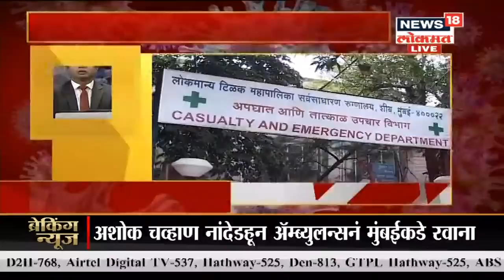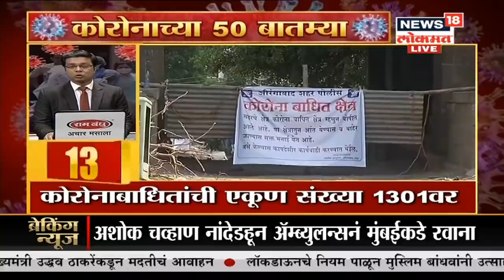कोरोनाच्या 50 बातम्या | Corona Bulletin | May 25, 2020 | News18 Lokmat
लॉकडाउनमध्ये अडकलेल्या परप्रांतीय मजुरांना त्यांच्या मुळगावी सोडण्यावरून महाविकास आघाडी सरकार विरुद्ध रेल्वे मंत्री आणि योगी आदित्यनाथ असा सामना रंगला आहे. या वादात मनसेचे अध्यक्ष राज ठाकरे यांनी उडी घेतली आहे.  'यापुढे उत्तर प्रदेशमधील मजुरांना आमची, पोलिसांची परवानगी घेतल्याशिवाय महाराष्ट्रात येता येणार नाही' असा इशाराच राज यांनी दिला.

/News18Lokmat